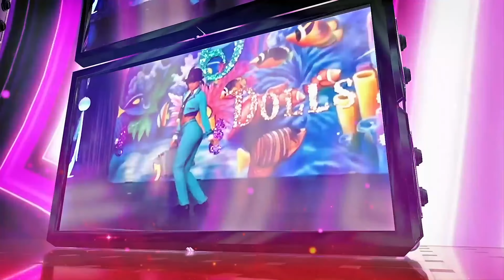Piper Rockelle & Sophie Fergi HAVE A DENTAL EMERGENCY **FUNNY VLOG** 🦷 | Cambrie's Court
Hey guys its Cambrie's Court bringing you Piper Rockelle and her best friend Sophie Fergie have a dental emergency! Thats right guys in todays funny vlog i get with Piper Rockelle and her best friend Sophie to prepair for pageants. We started with getting flippers in this funny vlog for the girls from the squad. If you'd like to see more bts footage of photo shoots with piper rockelle her boyfriend and the squad make sure you guys LIKE and SUBSCRIBE for more videos like this one!

The beautiful Eden Wood gets Captured By Cambrie in Shreveport, LA.  In this Where Are They Now Episode, see what Eden has been up to and what she has coming up.

OfficialEdenWood
Cambries_Court
CambrieLittlefield
AsiaLittlefield
Paisley.Blanche_Official

Piper @PiperRockelle
Sophie @SophieFergi